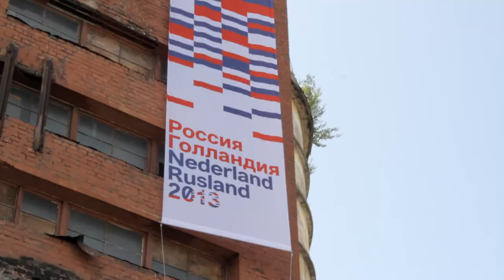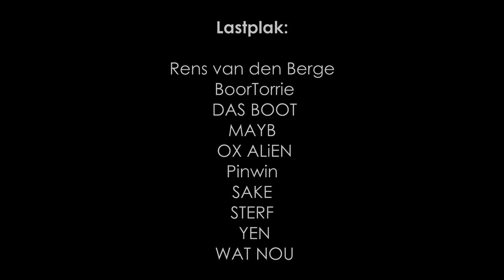graFFFest 2013: Metamorphosis 2.0 - Tribute to M. C. Escher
graFFFest 2013: «Metamorphosis 2.0 - Посвящение М.К. Эшеру»
Lastplak и Мультивидение
8-18 июля, Санкт-Петербург, Центр Культуры «Красное Знамя»
NLRF 2013
Арт-объект Metamorphosis 2.0 появился в результате росписи фабричной трубы и прилегающей стены, образующие гигантские вертикаль и горизонталь произведения. Он назван в честь заглавной работы Эшера и использует ее стилистический прием: переход от абстрактных форм к фигуративным, увиденный современным человеком, живущим в век информационных технологий на стыке различных культур. Metamorphosis 2.0 основан на базовом элементе цифровых графических изображений — пикселе: промышленная труба распадается на пиксели, будто кто-то в сотни раз, увеличил ее фото. Пиксели складываются в QR-коды, которые при помощи мобильных устройств переносят зрителя в виртуальное пространство; они спускаются по заданной вертикали в наш мир из высокого мира чисел, обретают многообразие красок, и образуют горизонталь: складываются на стене перед трубой в буйство цвета и форм, окружающее нас.
Художники:
Горизонталь: роспись стены — художники знаменитой нидерландской стрит-арт команды Lastplak: BoorTorrie, DAS BOOT, MAYB, OX ALiEN, Pinwin, SAKE, STERF, YEN, WAT NOU, а также лучшие мастера стрит-арта России: Наташа Floksy, Sy, LuBlue , SNEG, Игорь Яновский,
Вертикаль: роспись трубы — Светлана Петрова (концепция и эскиз, сайт mm2.su), художники-альпинисты Виктор Федорчук, Евгений «Mars» Данилов (исполнение)
Продакшен:
Lastplak — Chris Versteeg (Oles), Rens van den Berge (MAYB);
ЦК «Красное Знамя» — Игорь Бурдинский, Оксана Лексаченко, Элина Абдуль;
Мультивидение/graFFFest — Тереза Лонго, Николай Сапрыкин, Прасковья Шишкоедова

graFFFest 2013: Metamorphosis 2.0  - Tribute to Maurits Cornelis Escher
by Lastplak and Multivision
July 8-18, Saint-Petersburg, Red Banner Cultural Centre
NLRF 2013
Metamorphosis 2.0 art object emerged as the result of painting on a factory chimney and adjunct wall, forming the gigantic horizontal and vertical axis of the art object. It's named after iconic work of Escher and applies its stylistic trick: transition from abstract forms into figurative ones, as seen by a modern man living in the age of information technologies on the meeting point of various cultures.
Metamorphosis 2.0 is created upon the basic element of digital graphic images  - a pixel. An industrial chimney falls into pixels, as if someone zoomed in at its photo 100 times. Pixels combine into QR codes, that through mobile devices carry the viewer into a virtual space:  they come down the assigned vertical into our realm from the lofty world of numbers, acquiring variety of colours, and eventually forming the horizontal axis, forming the frenzy of colours and shapes surrounding us
The following artists contributed to the project.
The Horizontal Axis (wall painting)  - artists of the famous Dutch Lastplak crew: BoorTorrie, DAS BOOT, MAYB, OX ALiEN, Pinwin, SAKE, STERF, YEN, WAT NOU, along with best Russian masters of street art:  Natasha Floksy, Sy, LuBlue , SNEG, Igor Yanovsky
The Vertical Axis (Painting on the chimney) - Svetlana Petrova (concept and sketches, industrial climbers-painters Victor Fedorchuck, Eugeny «Mars» Danilov (fulfilment)
Production:
Lastplak — Chris Versteeg, Rens van den Berge;
Red Banner Cultural Centre  - Igor Burdinsky, Oksana Lexachenko, Elina Abdul
Multivision/graFFFest  - Teresa Longo, Nikolay Saprykin, Praskovya Shishkoedova